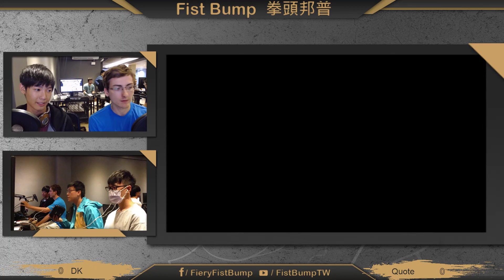WR2 DK VS Quote, 6/30 XGT大亂鬥 拳頭邦普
勝部第二輪, BO3